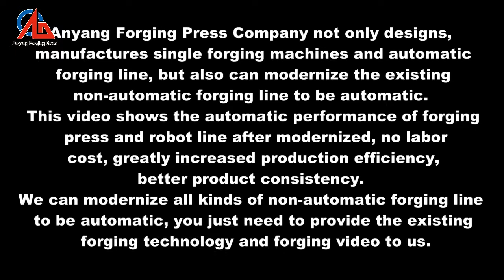Anyang Automatic forging press line produce copper gear rings with robot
Automatic forging press line can be used for produce copper gear rings instead of traditional equipment. Automatic forging line made up by forging press machine, forging robot and quenching system, meeting 24 hour a day continuous production.

Add: West part of Changjiang road, Anyang City, Henan, China